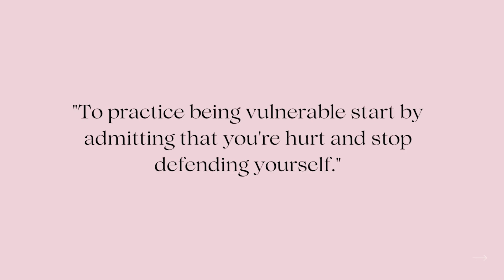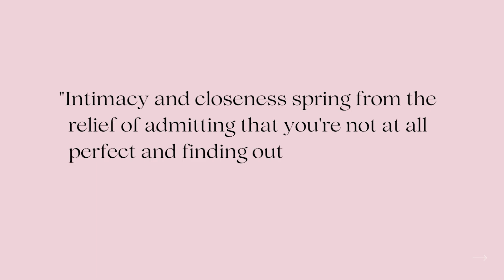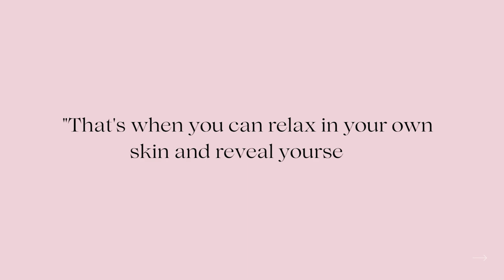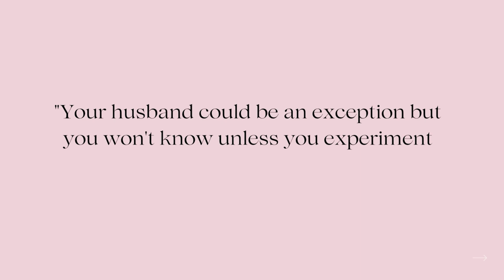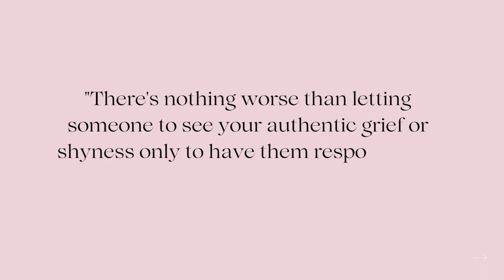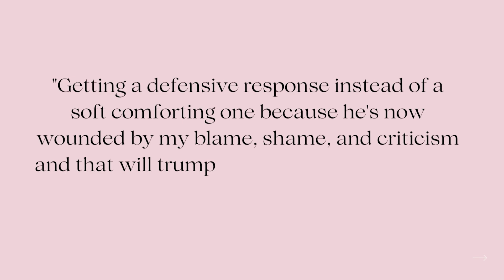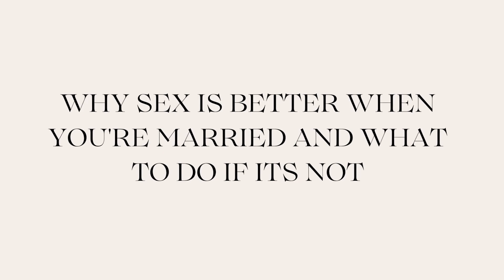Level Up My Life and Relationship By Doing More Of This??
The concept in this video is going to make you rethink everything you thought about leveling up your man and relationship!  What would you risk to get your man back?  To have better intimacy and feel desired in your relationship?  What if you are giving being a feminine, elegant and desirable woman everything you've got?  The Empowered Wife intimacy skill number 5 is pretty risky.  If you are finding this series helpful in your level up journey, please share the link to this playlist with a friend!  Link for The Empowered Wife by Laura Doyle below as well.

💗 Leisha

*most items are Amazon links and are available for shipping in most countries.  Thank you! 💗*

I'd love to hear ideas for future videos you'd like to see as I document this leveling up journey! 💗

🌟 BTS on my instagram account: @leishalevelingup
(I am trying to keep out bots and add a layer of security!  )

🌟 Let's pin Inspiration for leveling up together on Pinterest!